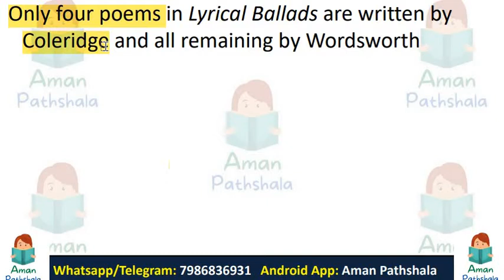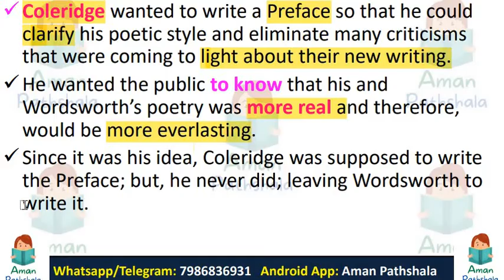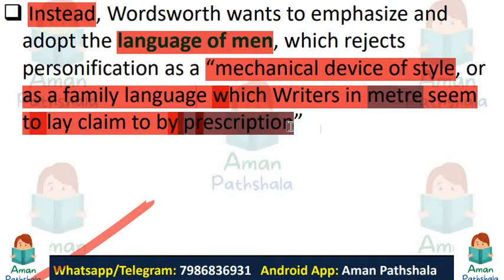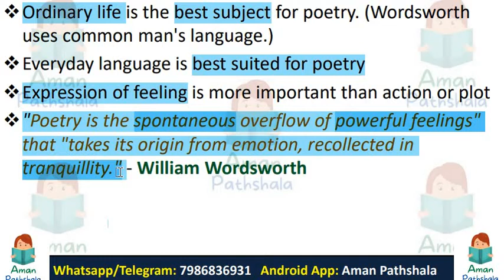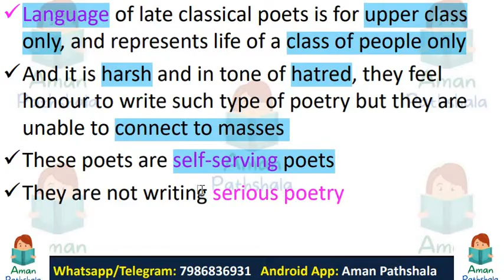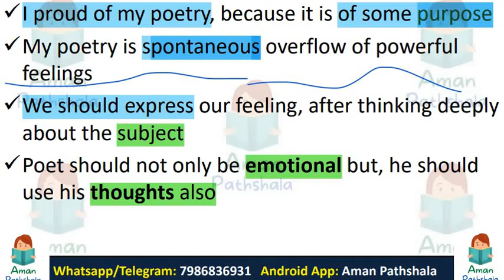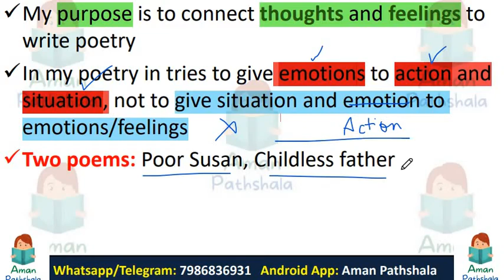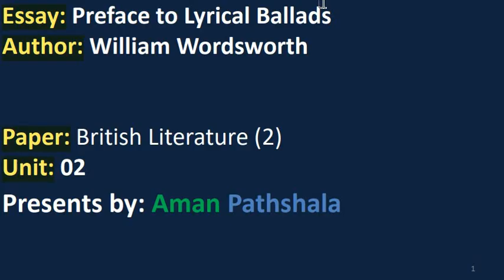Preface to the Lyrical Ballads by William Wordsworth Summary British Literature 2 MA Semester 1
Preface to the Lyrical Ballads by William Wordsworth Summary British Literature 2 MA Semester 1 in Hindi